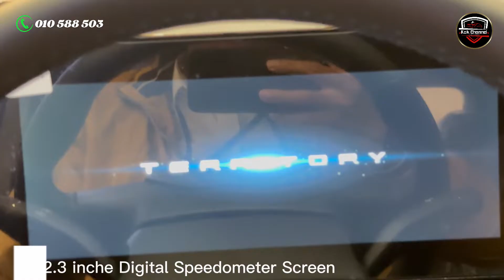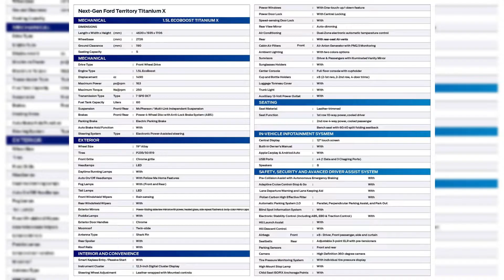ពណ៍ថ្មីមិនធ្លាប់មាន ស្អាតប្លែក Autumn Glaze Ford Territory 2023 (Titanium X) |in-depth review &price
មកដល់ហើយ ! បងៗអាចមកមើលផ្ទាល់នៅshowroom បន្ទាយមានជ័យ 😍 ទទួលកក់ឥឡូវ​នេះ! រថយន្ត Ford Territory Titanium X 2023 | តម្លៃពិសេស $4x,xxx!!
ទំនាក់ទំនងផ្នែកលក់ផ្ទាល់
ឬទំនាក់ទំនងផ្នែកលក់ផ្ទាល់: 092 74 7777 | 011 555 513 | 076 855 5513
***Video details***
Editors: CapCut/InShot/PicArts (App Store)